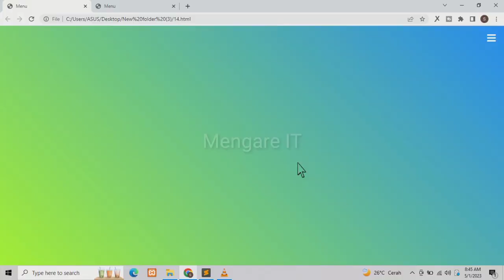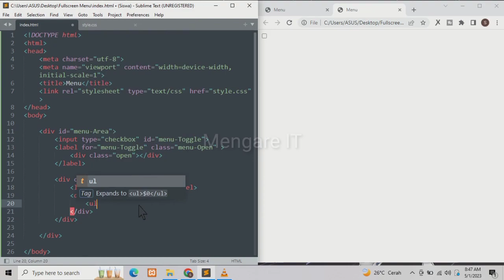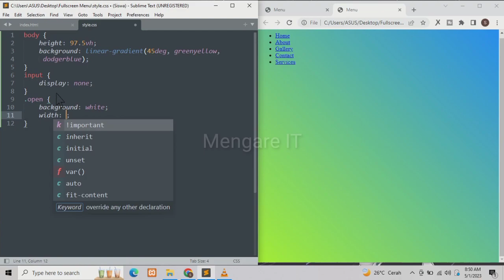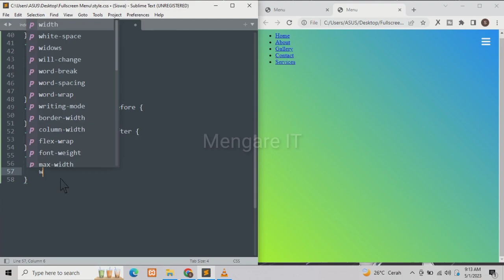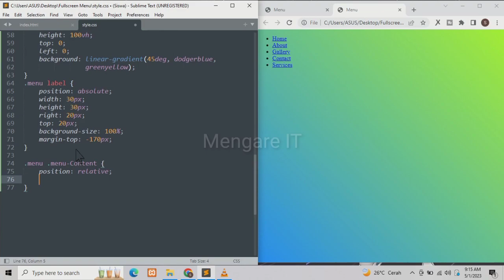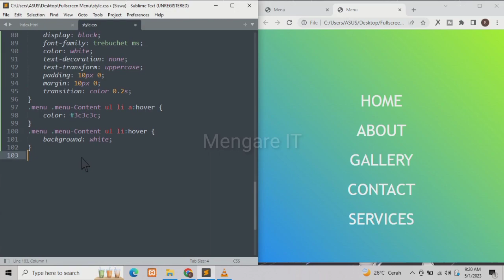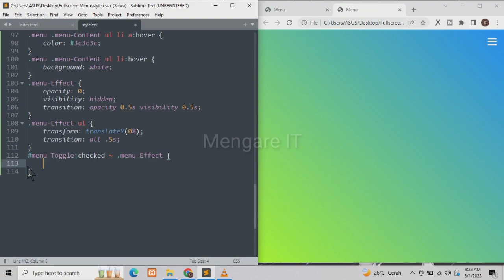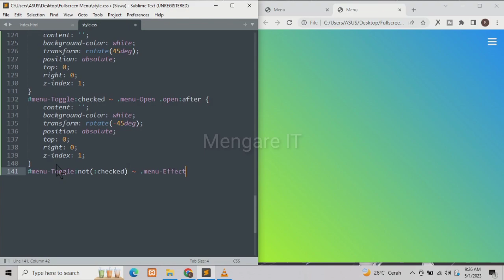Full Screen Menu HTML CSS | Responsive Navigation Bar Using HTML CSS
pada video kali ini mengare it akan membagikan tutorial tentang bagaimana caranya membuat full screen menu html css, menu merupakan hal yang sangat penting bagi sebuah website, dengan menu kita dapat lebih mudah memilih informasi apa yang ingin kita lihat. tutorial lengkap hanya di channel  @MengareIT ​